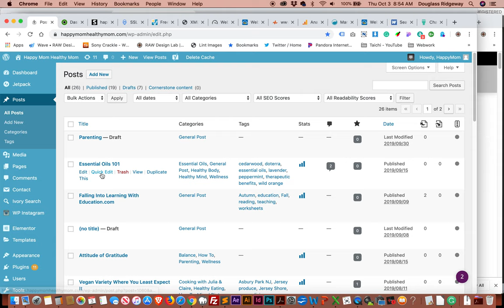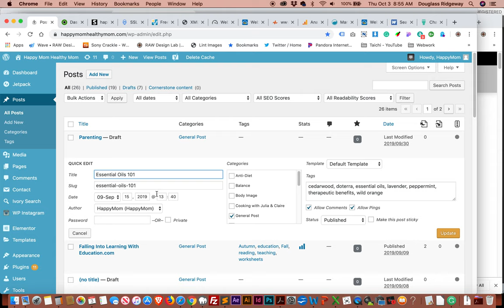How to fix a Bad slug or post permalink URL in WordPress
This short video shows how to fix the slug line in WordPress and make your URL perfect. This video is silent. Details below:

Sometimes when we make a blog post and the permalink URL is a generic code. This is not very good for SEO because bots can not understand if the permalink URL is "1060-02".

This might happen also if you change the name of the post without updating the slug; what ends up happening is the old post name is still the URL.

Here is how to change the permalink URL slug in a WordPress post:
1) In the WP Dashboard, click on All Posts
2) Find the post with the bad URL and click on Quick Edit
3) Copy the title of the post
4) Paste over the bad slug
5) Click on Update